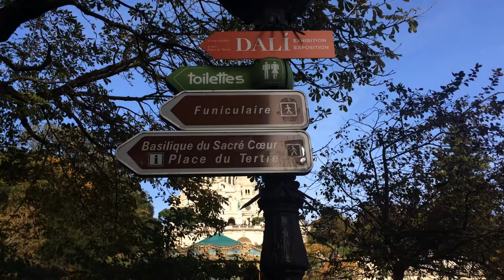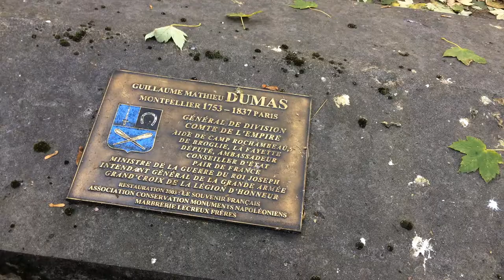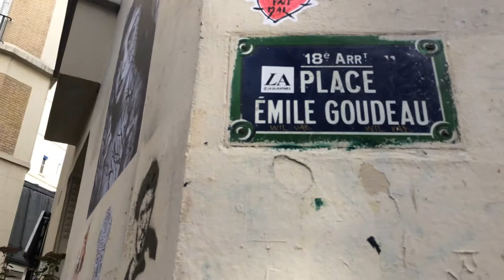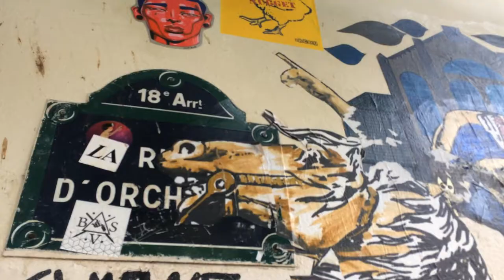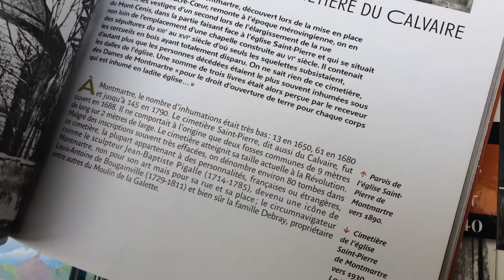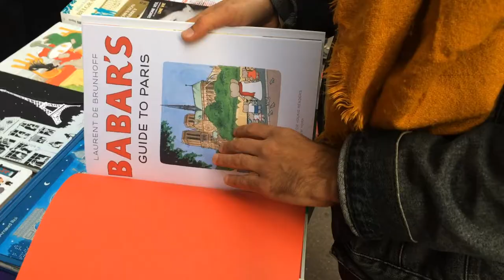Ca aussi c'est Paris - Cimetière secret de Montmartre + Street Art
On a profité de l'ouverture exceptionnelle du cimetière du Calvaire à Montmartre le 1er Novembre pour faire un tour dans un de nos quartiers préférés